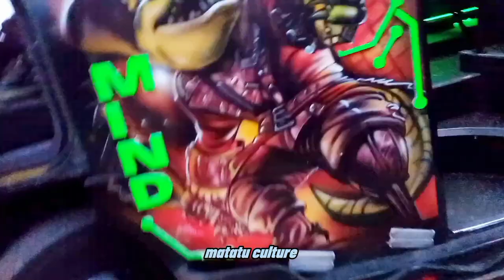WHY IS BLACK MAMBA SESSION 2 FAILING....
Enjoy the best video presenting the matatu culture with nice art and loud music and fun for everyone.